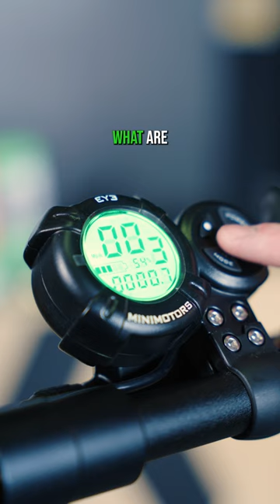Dualtron Electric Scooters: P-Settings Explained 🛴⚡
P-settings on your Dualtron electric scooter allow you to customise your ride by selecting various options as you like them best.

From speed measurement to battery save options and electronic brake power, the P-settings let you tailor your ride experience.

LOCO Scooters is an Irish-owned and Dublin-based electric scooter specialist retailer and repair centre.